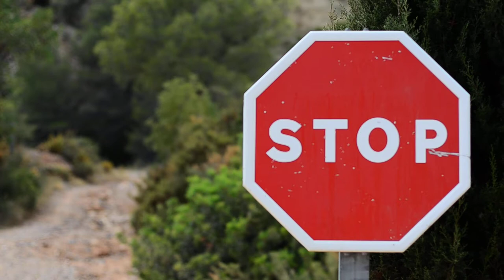024 focusing stop signal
Free Video Stock Footage - no audio